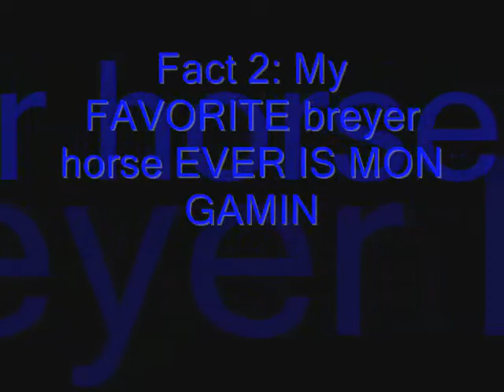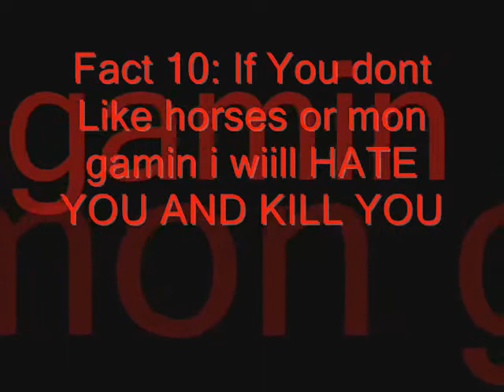I got tagged AGAIN TWICE